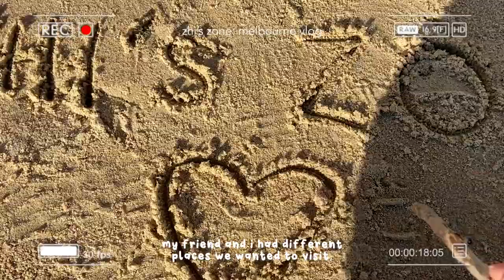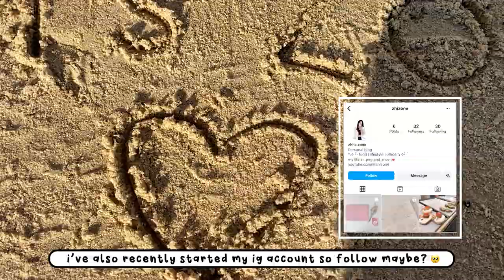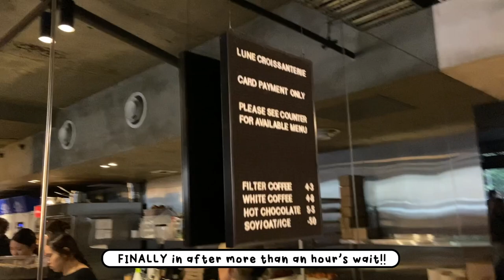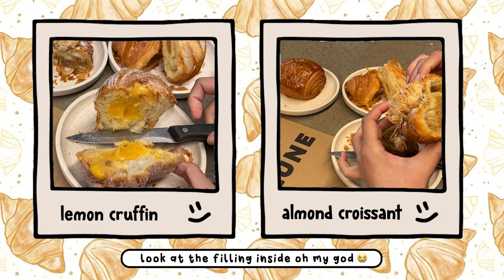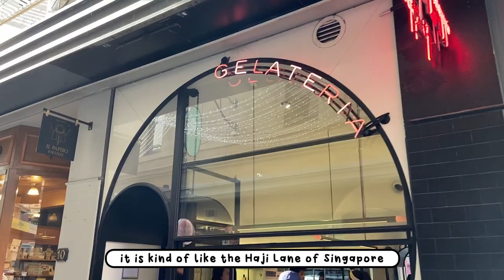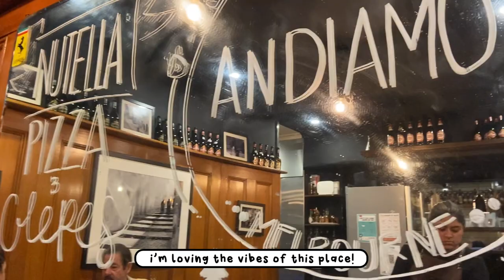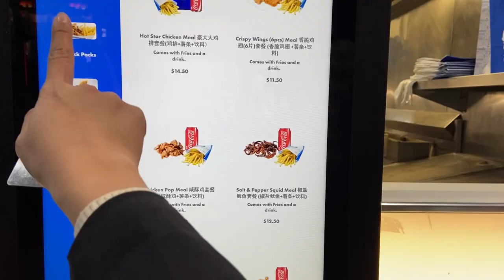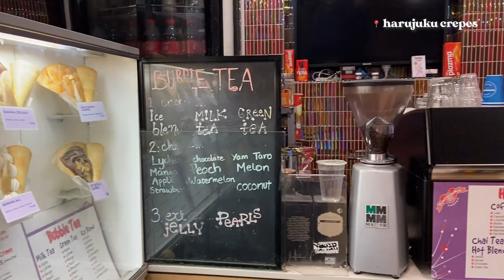travel vlog 🚌 | solo tripping in melbourne 🎡🍭 | grad trip in australia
hello everyone!! it’s been been awhile :”) i’ve been a little caught up with life in the past couple of months but i’m now back to creating content again 🤗 starting off with the last leg of my aussie grad trip - my last few days in melbourne! {💌 open for more details ↓}

during two of the days that my friend and i split up to visit different places, i finally got to check off one of my bucket list places - brighton bathing boxes 🏠🌈!!! also had so much fun eating all the desserts that i LOVED, and did some intense shopping in the melbourne cbd districts 😍🛍️

⌛ timestamps
00:00 preview & intro
00:40 day 1 - prahran market, brighton bathing boxes, $9 pasta
04:38 day 2 - lune croissanterie, melbourne cbd shopping, chinatown boba hotpot
11:55 day 3 - last day in melbourne 😭

australia as a graduation trip destination is definitely one of the best choices ever. i fell in love with a country that i hardly knew about before and i cannot wait to go back again 😭

thank you all for joining me on my first travel vlog series ❤️❤️❤️ can't wait for the next time i fly off again ✈️